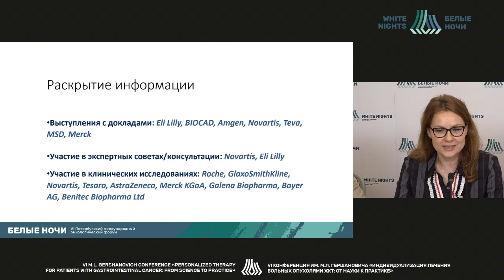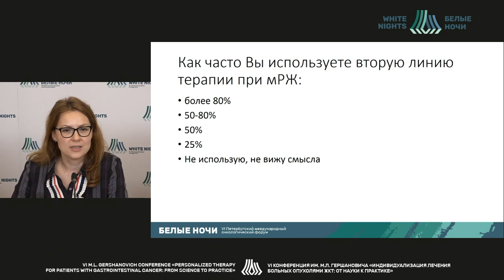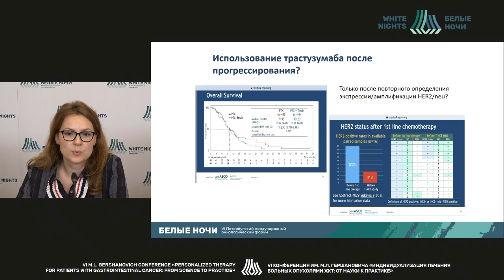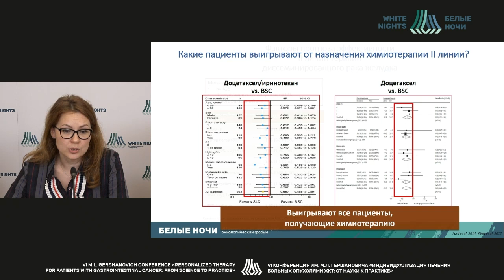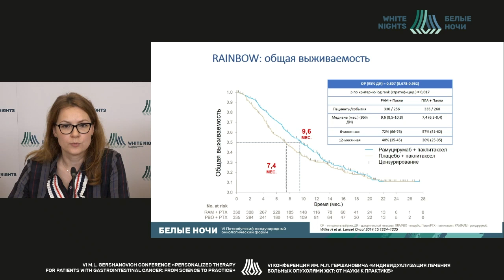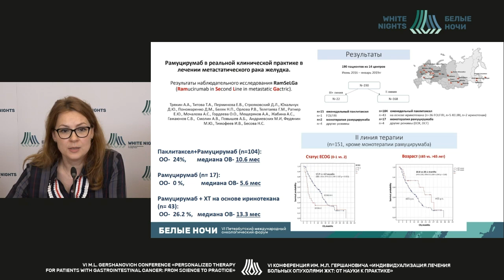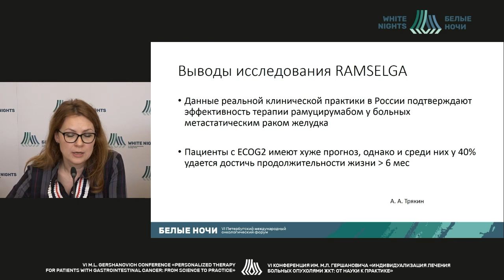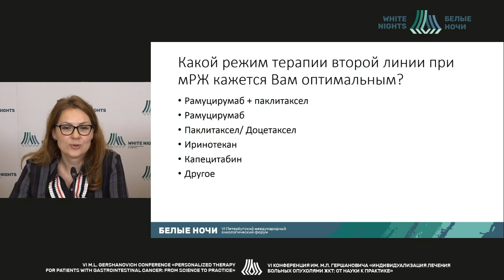Таргетная терапия второй линии метастатического рака желудка (Беляк Н.П.)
Беляк Наталья Петровна - врач-онколог химиотерапевтического отделения СПб ГБУЗ ГКОД, ассистент кафедры СПБГУ, к.м.н., Санкт-Петербург